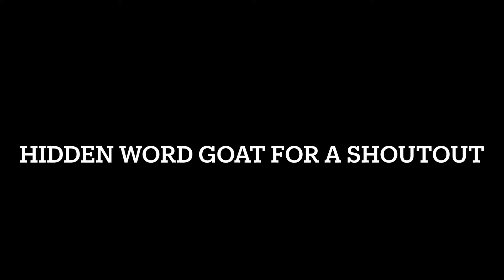Lost My Mind 🤯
Best controller console player